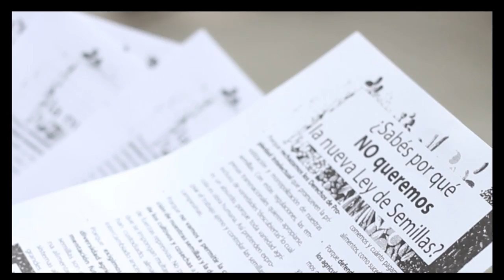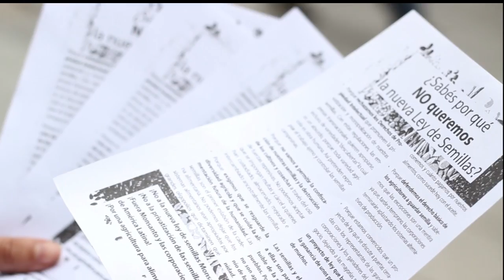¿Por qué nos oponemos a la Ley "Monsanto" de Semillas?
El lunes 1ro de Agosto, Día de la Pachamama, las organizaciones integrantes de la Multisectorial contra la Ley "Monsanto" de Semillas nos movilizamos al Ministerio de Agroindustria para manifestar con fuerza que ningún proyecto de ley oficial puede ver la luz sin el conocimiento y consenso de la población en general y de las organizaciones del campo y la ciudad comprometidas con la Soberanía Alimentaria de nuestros pueblos.

El gobierno macrista negocia con las grandes semilleras y corporaciones del agronegocio una nueva Ley de Semillas que les permita avanzar sobre el control de la semillas, que son la base de la cadena agroalimentaria; comprometiendo (aún más) la alimentación y la salud de la población en general; y dando un nuevo espaldarazo al agronegocio que expulsa falmilias campesinas e indígenas del campo, y avanzando sobre lo poco que queda de nuestros bosques nativos y áreas naturales.

No a la Ley Monsanto de Semillas!!!